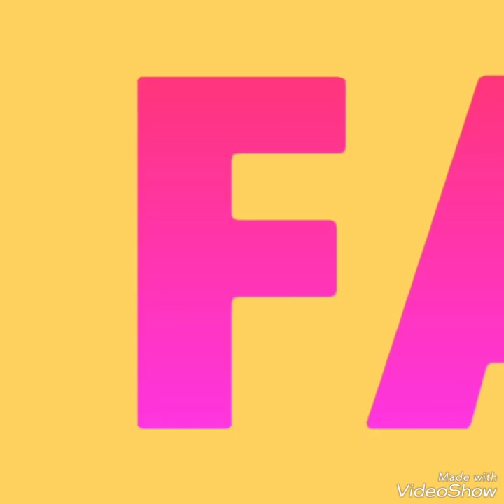NeNe Leakes from The Real Housewives of Atlanta